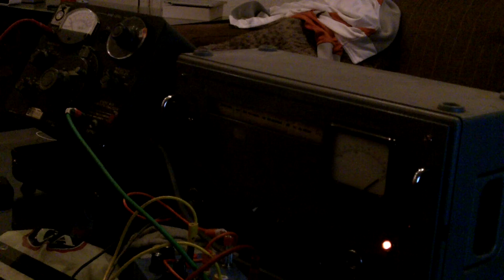More Lab Stuff used "muscial".MOV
LBB 2 vco's into the Tunable indicating amplifier, R&S into the Sound and vibration analyzer 1564-A GenRad and some delay and reverb.